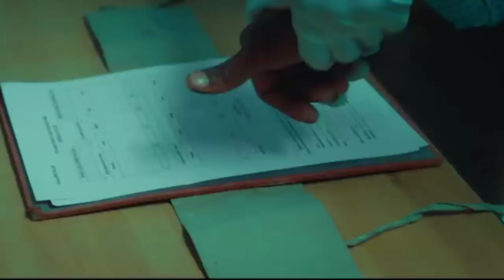BOLLYWOOD KI REMAKE MOVIE SE PARESAN HO | Heaven Movie Review | Heaven (2022) Hindi Review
heaven(2022)

Hip hop Rap Instrumental (Crying Over You ) By Christophermarrow -

Thanks
Arhaan
Persuasion (instrumental) by RYYZN